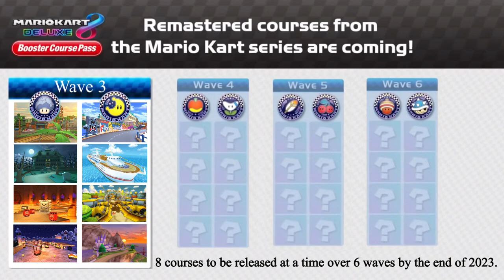Mario Kart 8 Deluxe - Booster Course Pass - Wave 3 Trailer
The Mario Kart 8 Booster Course Pass Wave 3 races onto Nintendo Switch coming soon this holiday season! Take a peak at the 8 new upcoming tracks here!

The Booster Course Pass is available for free to Nintendo Switch Online + Expansion Pass members, or can be purchased on its own in the Nintendo Switch eshop.

For those of you who have gotten this far into the description, I have little to no talent with photoshopping. I saw someone else make a video similar to this for Wave 2 of the Booster Course Pass. This video was made for fun and is a PARODY of the Booster Course Pass. This is not a real announcement trailer.

Discord Tag - TheAmazingRaptor#0189